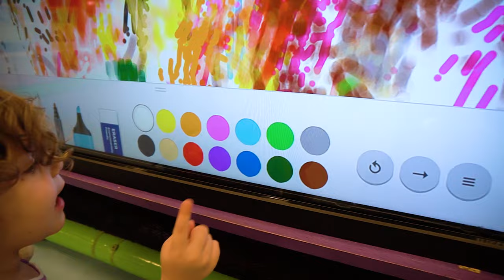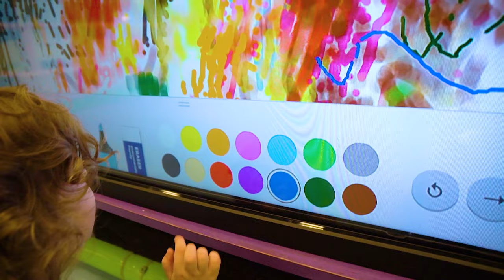Indoor Playground Family Fun Slides, Ball Pit, Jumping & Bouncing Play with cute kid Genevieve!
Indoor Playground Family Fun Slides, Ball Pits, Jumping & Bouncing Play with Genevieve! Kids, let's have more family fun at Genevieve's favorite family activity - our neighborhood indoor playground! It has slides, inflatable bouncy houses, a ball pit, rides for kids, and even a dance floor for children to have fun dancing on! Catch Air is definitely Genevieve's favorite family fun activity! She's so happy to play at this awesome indoor playground, that she calls it 'the special playground' =P

Here are some ways to say playground in other languages!
Parque infantil (Portuguese), 遊び場 (Japanese), ملعب (Arabic),
Spielplatz (German), loc de joaca (Romanian), hřiště (Czech)!